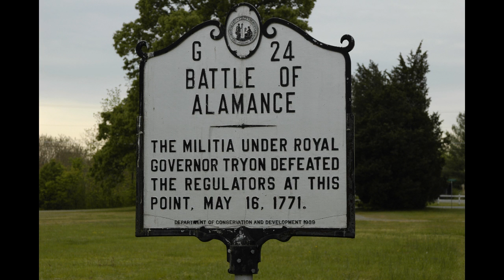A look at the Alamance Battleground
A short look at the Alamance Battleground where the Old North State Detectorists Club dug for artifacts.